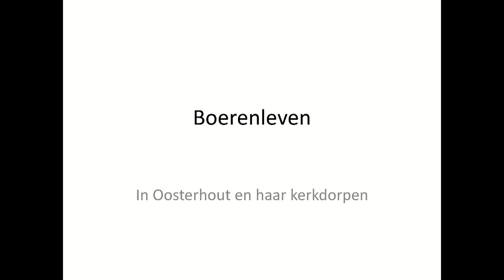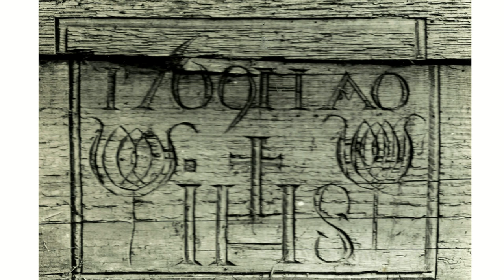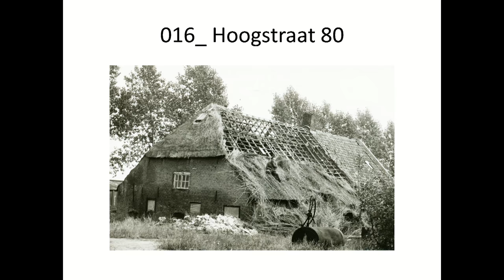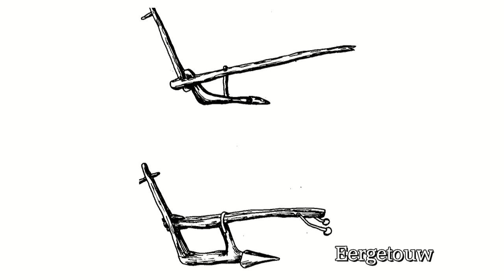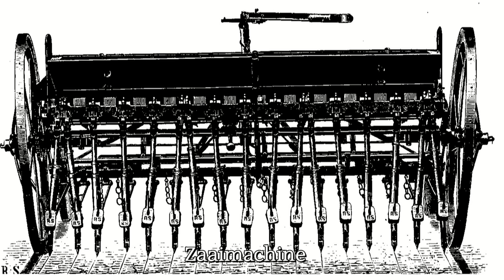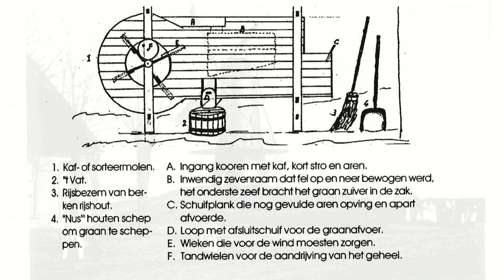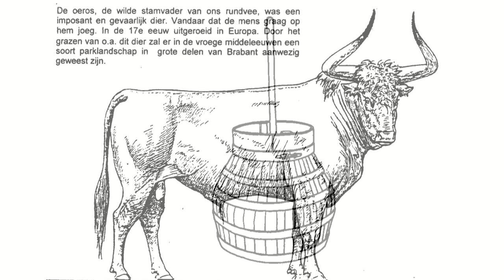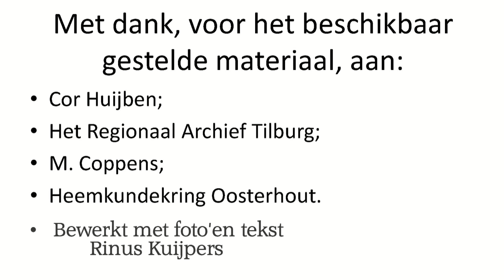Heemkundekring "De Heerlijkheid Oosterhout" Presentatie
Het boerenleven in Oosterhout en haar kerkdorpen - Christ Buiks